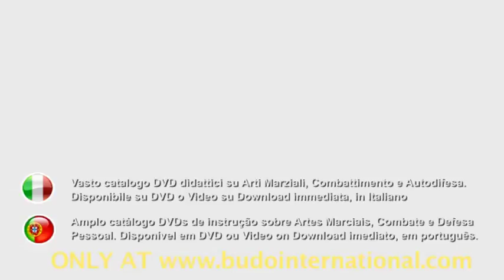Best of Commando Krav Maga. Moni Aizik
Commando Krav Maga has proven popular with many other martial arts instructors around the world, from various schools, who wish to enhance their own abilities and provide a reality based fighting system to their existing students that is both accessible and dependable. "Simplicity is genius" is Moni's catchphrase but this trademark humility belies the work and thought which has to be done to distill anything to its core essence. Now suitably refined, this is a system which is suitable for, and accessible to, both teachers and their students. Military and civilian sectors. The experienced and the novice. This is because, quite simply, it works. It is based on fundamental principles and practices which, if adhered to, and with a little luck, will keep you safer on the street. So maybe it's time to take what ever you know onto another level. In this new DVD, Moni Aizik teaches us in all detail how to solve various situations that can usually occur in the street: kinfe attacks, punches, threats from the back with a knife or a gun and holding our hand, various examples on the ground as knife attacks or situations in which the aggressor applies us an Armbar or a Triangle, and how to solve weapon threatening situations against third parties.
- Languages included: English, Español, Italiano, Français.